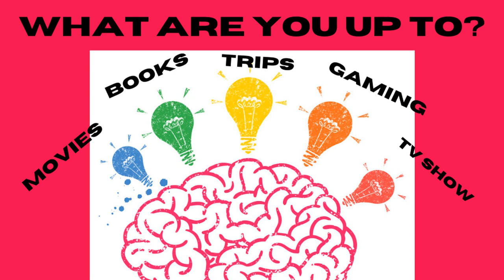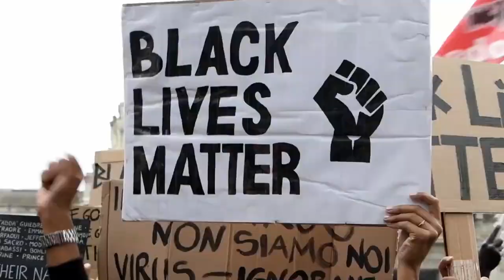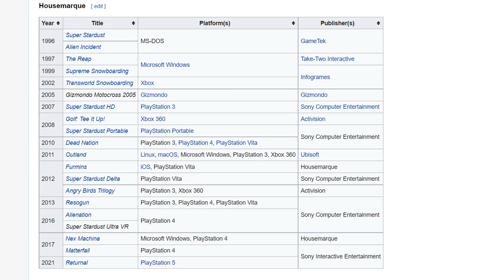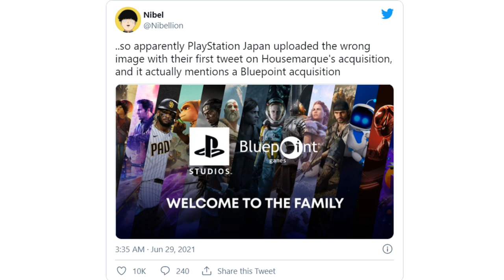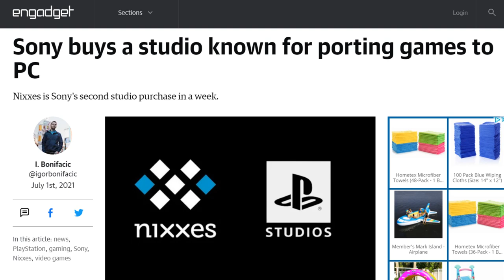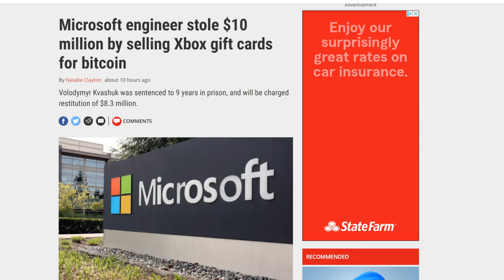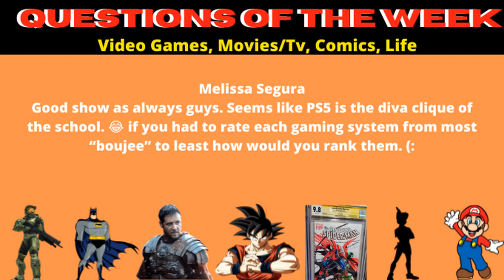Sony Acquires Housemarque & Possibly Bluepoint Games - LastCallGaming A Video Game Podcast Ep96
Hello Gamers! Welcome back to LastCall

Hey guys, welcome to LastCallGaming, the show where you get to listen to video game news, submit questions on the topics of your choice, take part in giveaways, and drink along while it’s all discussed by some very unique voices.

Craig Perales Instagram/Twitter  @craigperales
Mandrew Montemator   Instagram   @mvndrew
Geno Perales    Instagram @genoperales

Drink of the Week   - Michelob Ultra – 4.2% ABV
On today’s episode we discuss the following:
3:54   What Are You Up To?
9:10    Sony Purchases Studios
27:52   New Mortal Kombat
30:05   Microsoft Gets Ripped Off
33:13   Questions Of The Week
41:12   SideReel

Links To Check out for this episode
Nixxes Purchase